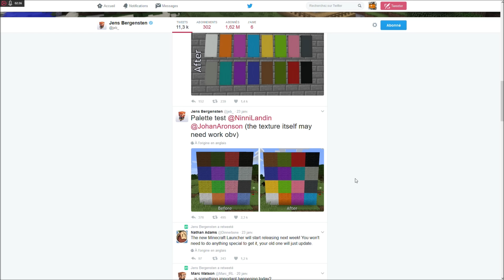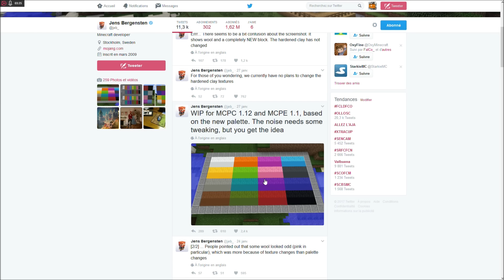1.12 les actualités : Nouveaux blocs & cie 👍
L'actu Minecraft 1.12 & MCPE 1.1 !